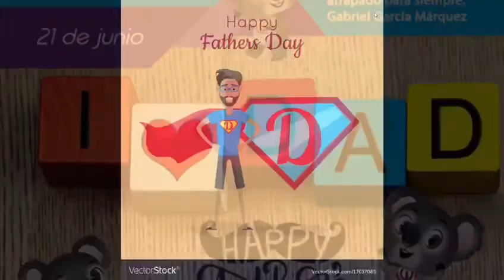EFOL Online - 👨‍💼Happy Father’s Day 💙/ Día del Padre/ Video 12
My hero, guidance and eternal support. 👔

¡Gracias pro ser el mejor papá! 🤩

Mi héroe, guía y apoyo eterno. 👔

 Te amo de aquí a la luna y de regreso 💫

¡Gracias por ser el mejor papá! 🤩